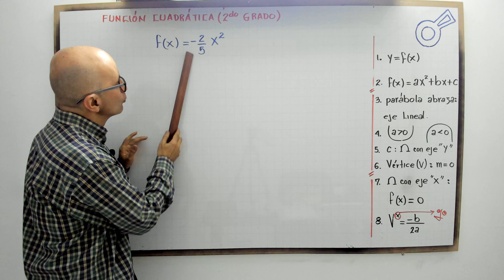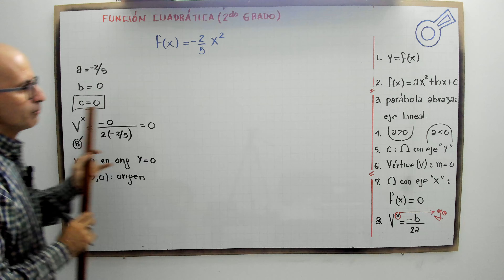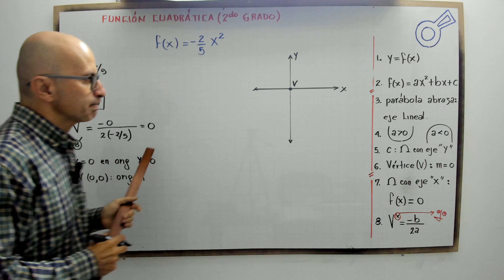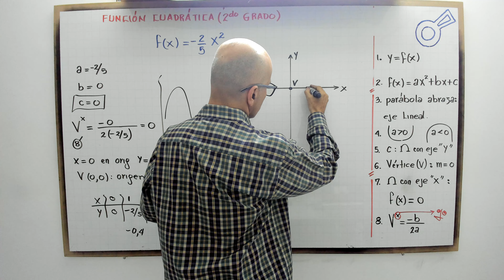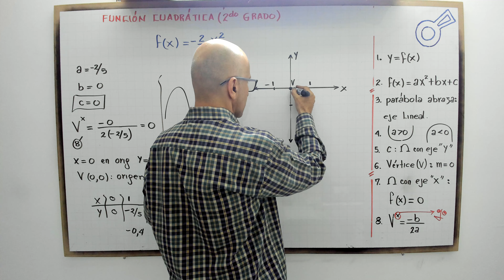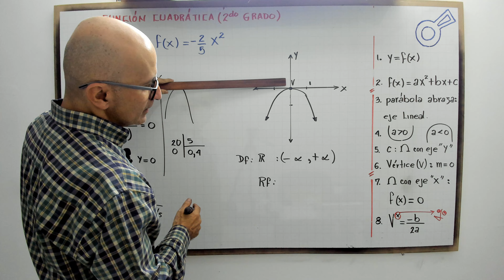Función cuadrática. Modelo 4.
profenini, te explica paso a paso un modelo de función cuadrática analizando el dominio y rango gráficamente.